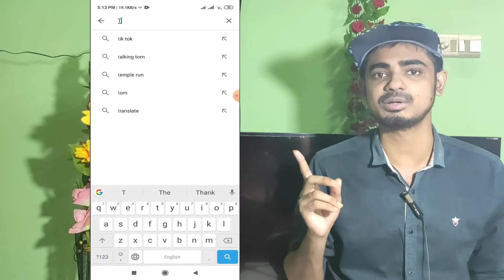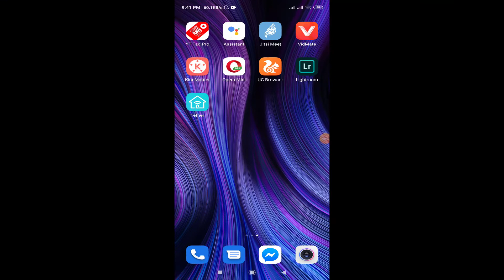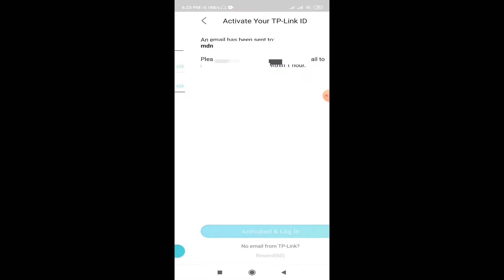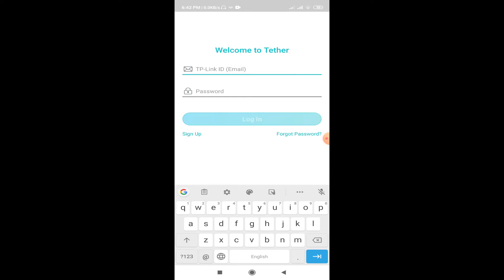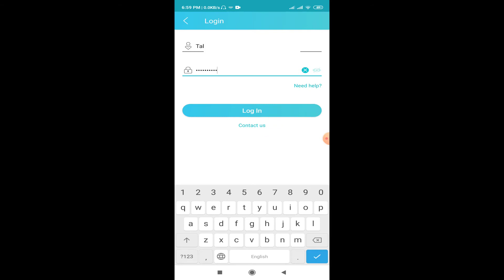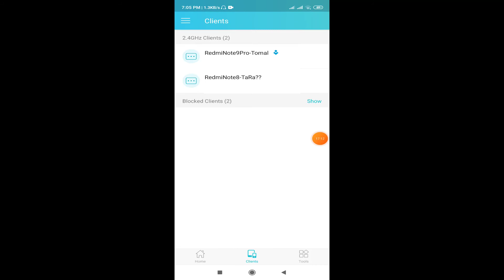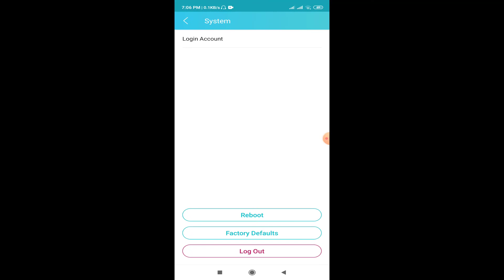How to see who is using your Wi Fi | How to create TP link ID | TP link tether app bangla tutorial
In this video I am showing How to see who is using your Wi Fi and How to create TP link ID